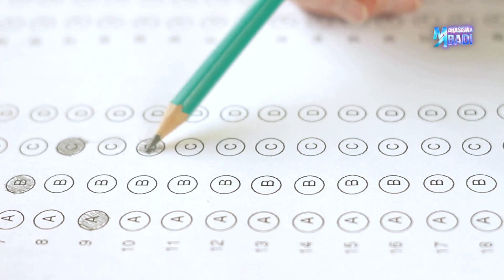Sekolah dengan RAMBUT MEMBEKU, Seorang Guru Langsung MENANGIS Setelah Mendengar Alasan Anak Ini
Pendidikan emang penting banget, anak ini tuh sampe rela sekolah jauh-jauh disaat banyak orang yang males-malesan buat masuk sekolah dan bolos mulu. Dia sampe ke sekolahnya dengan kondisi rambut membeku dan ketika ada guru yang nanya alasannya kenapa, langsung pada bingung tuh guys. Coba yuk kita liat kenapa sih !